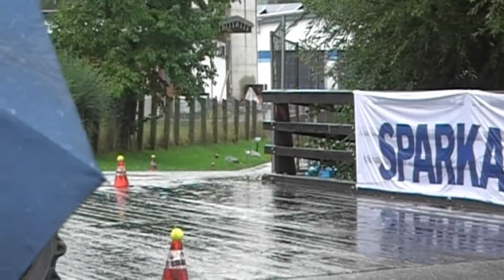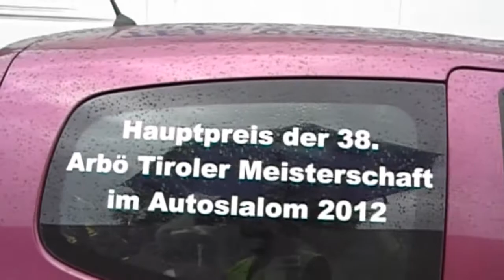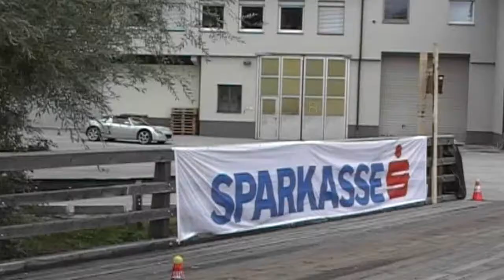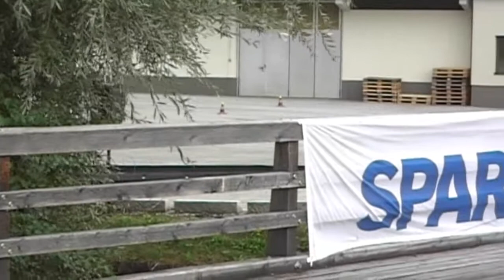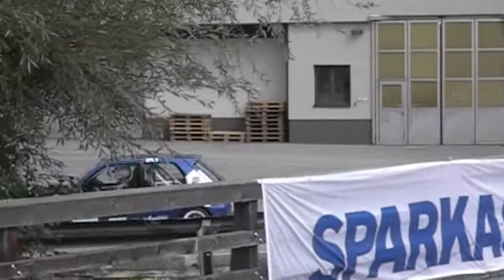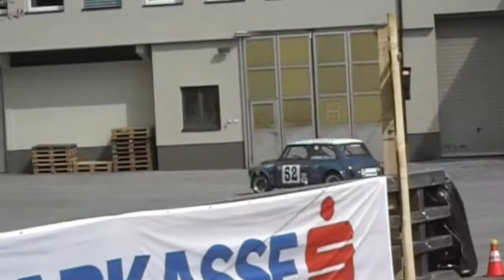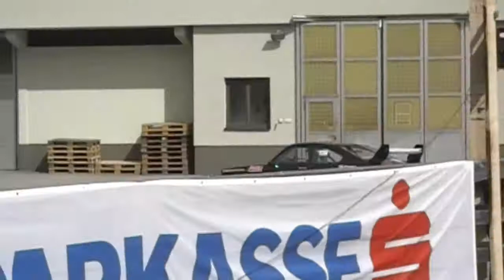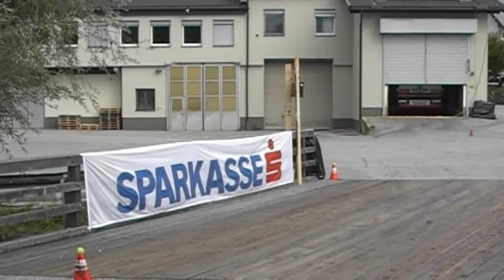ATMAS 2013 7. LAUF WEER